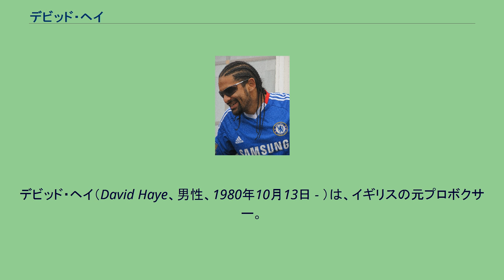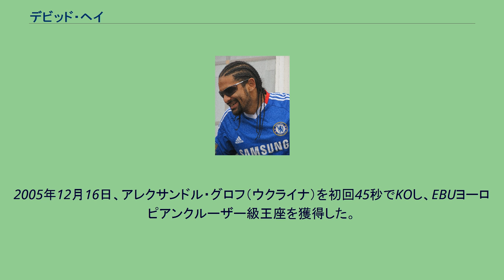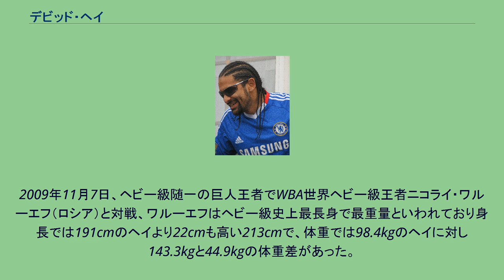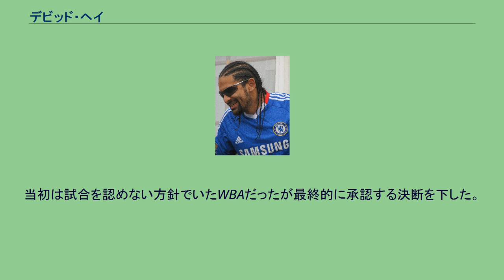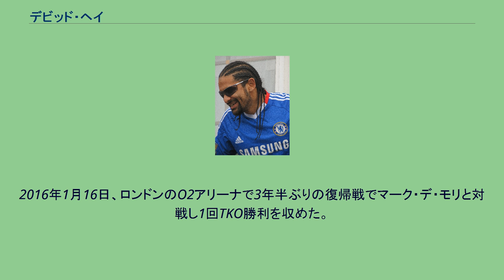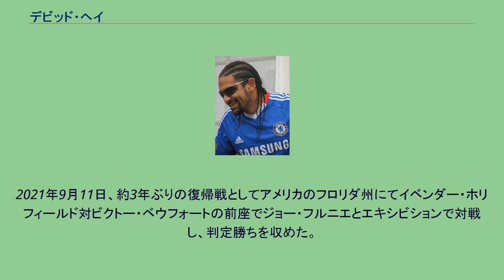デビッド・ヘイ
デビッド・ヘイ（David Haye、男性、1980年10月13日 - ）は、イギリスの元プロボクサー。
イングランド・ロンドン出身。
元WBAスーパー・WBC・WBO世界クルーザー級王者。
元WBA世界ヘビー級王者。
モデルとしても活躍している。
見事にビルドアップされた肉体を持つ、スピードとパワーを兼ね備えたオールラウンダー。
「Hayemaker（ヘイメーカー）」の異名を持つ。
ジェームス・ジキックなど総合格闘家の指導をしており、イギリスではBAMMAの解説者をしている。
プロボクサーのキャリアと並行してヘイメーカー・プロモーションズを主宰している。
父親は空手の教官をしていた。
1999年、テキサス州ヒューストンで開催された1999年世界ボクシング選手権大会にライトヘビー級(81kg)で出場するが2回戦で敗退した。
2001年、北アイルランドベルファストで開催された2001年世界ボクシング選手権大会にヘビー級(91kg)で出場するが、決勝でオドラニエル・ソリスに敗退し銀メダルを獲得した。
2002年12月8日、プロデビューを果たし2回TKO勝利を収めプロ初戦を白星で飾った。
2003年11月14日、トニー・ダウリングを初回TKOで倒しBBBofCイングランドクルーザー級王座を獲得した。
2004年9月10日、デビューから10戦連続KOをマークし、勢いそのままに11戦目でWBO世界クルーザー級王者カール・トンプソンと対戦するが、5回TKOで敗れ初黒星を喫する事となった。
2005年12月16日、アレクサンドル・グロフ（ウクライナ）を初回45秒でKOし、EBUヨーロピアンクルーザー級王座を獲得した。
2006年3月24日、ラッセ・ヨハンセン（デンマーク）を8回TKOで下しEBU王座の初防衛に成功した。
2006年7月21日、イスマイル・アブドゥル（ベルギー）と対戦し、判定で3-0（3者ともに120-108）の完勝を果たしEBU王座の2度目の防衛に成功した。
2006年11月17日、後にWBC世界クルーザー級王者となるジャコーベ・フラゴメーニ（イタリア）とEBU王座を賭け対戦し、9回TKOで下し3度目の防衛を成功させフラゴメーニに初黒星を与えた。
またこの試合はWBC世界クルーザー級王座の挑戦者決定戦を賭けられていたためヘイは挑戦権を獲得した。
2007年4月27日、トーマス・ボニン（ポーランド）とヘビー級12回戦でテストマッチを行い計4度のダウンを奪い初回KOで相手をマットに沈めた。
2007年11月10日に初の世界メジャータイトル挑戦として、フランス・オー＝ド＝セーヌ県・ルヴァロワ＝ペレのパレ・デ・スポール・マルセル・セルダンでWBAスーパー・WBC世界クルーザー級王者ジャン＝マルク・モルメク（フランス）に挑戦。
4回にダウンを奪われるが7回逆転TKOで勝利してWBA王座獲得、WBC王座獲得に成功した。
2008年3月8日、WBO世界クルーザー級王者のエンゾ・マカリネリ（ウェールズ）と王座統一戦を行い、2回2分4秒TKO勝ちを収めWBA王座は初、WBC王座も初防衛、WBO王座獲得に成功した。
3団体統一に成功した。
その後、ヘビー級転向のためWBA王座、WBC王座並びにWBO王座を返上した。
2008年11月15日、正式にヘビー級に転向し、ベテラン選手のモンテ・バレットと対戦5度のダウンを奪い5回TKO勝ちを収めヘビー級でも持ち味であるパワーを発揮した。
2009年6月20日、IBF・WBO世界ヘビー級統一王者ウラジミール・クリチコに挑戦する予定だったが、ヘイが背中を負傷したため試合がキャンセルされた。
2009年11月7日、ヘビー級随一の巨人王者でWBA世界ヘビー級王者ニコライ・ワルーエフ（ロシア）と対戦、ワルーエフはヘビー級史上最長身で最重量といわれており身長では191cmのヘイより22cmも高い213cmで、体重では98.4kgのヘイに対し143.3kgと44.9kgの体重差があった。
試合はヘイが2-0の際どい判定でワルーエフを下し王座獲得に成功、2階級制覇を達成した。
ワルーエフはこの試合を最後にボクシングを引退した。
2010年4月3日、ジョン・ルイス（アメリカ）を相手に指名試合を行い、4度のダ...